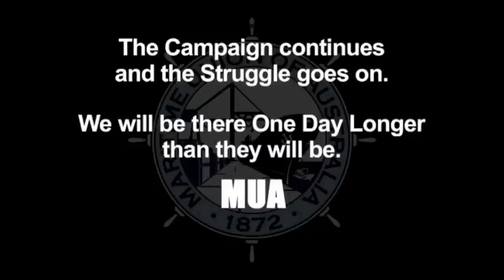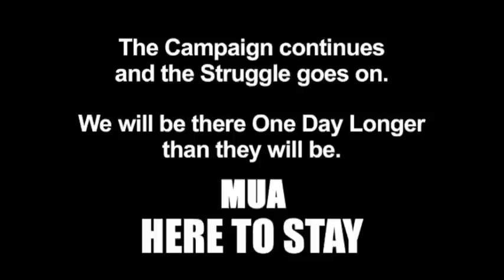MUA - Chevron Campaign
MUA Video used at ACTU Congress.

Aussie Jobs

Chevron Campaign